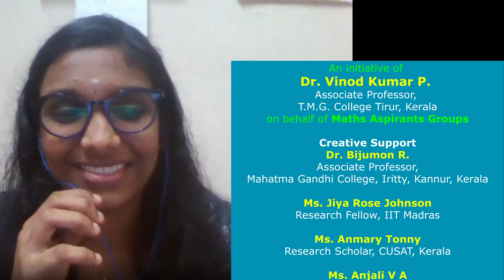Vector Spaces Part 2 (IIT JAM Preparation) Maths Aspirants: Class by Ms. Sneha KK MALAYALAM LECTURE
Ms. Sneha K K now pursuing Ph.D. at CUSAT. She qualified CSIR NET with JRF in 2018. Sneha did M.Phil from CUSAT, M.Sc. from St.Thomas College, Thrissur and B.Sc. from Little Flower College, Guruvayoor.

Maths Aspirants is an initiative of Dr. Vinod Kumar P., Associate Professor, T.M.G. College Tirur, Kerala

To join our whatsapp groups, Maths Aspirants directly WhatsApp your details like name, college,  course,  place, and state to 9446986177.